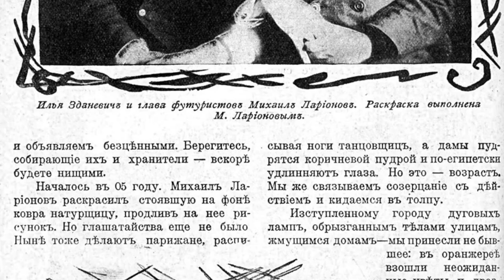Mikhail Larionov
Un percorso ta vita e opere ci illustra l'arte di Mikhail Larionov uno degli artisti più interessanti del Primo Novecento russo.